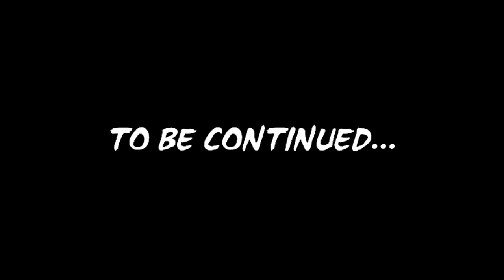The Last Of Us: Left Behind DLC Walkthrough - Part 2 "Ellie The Pungeonmaster" PS3 720p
The Last of Us: Left Behind is a single-player DLC of The Last of Us. It was released Feburary 14, 2014 at $14.99 on the PlayStation Network and acts as prequel to The Last of Us. Left Behind tells the story of Ellie and Riley over the course of one night.

Ellie returns as new light is shed on her relationship with Riley, her best friend from the military boarding school they both grew up in. After inexplicably disappearing for weeks, Riley reemerges in Ellie's life with a surprising revelation. The two sneak out of their school for the last time, leading to a series of events that will forever change both of their lives.

Visit me!